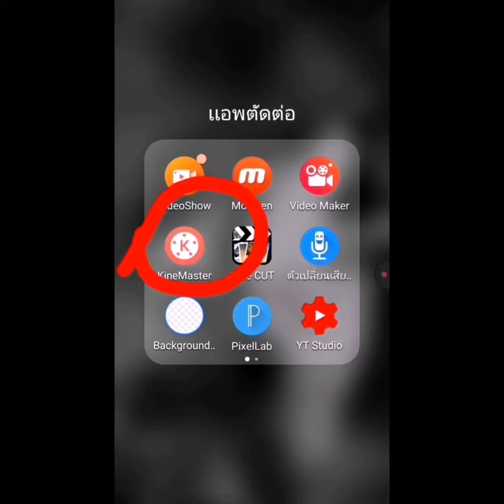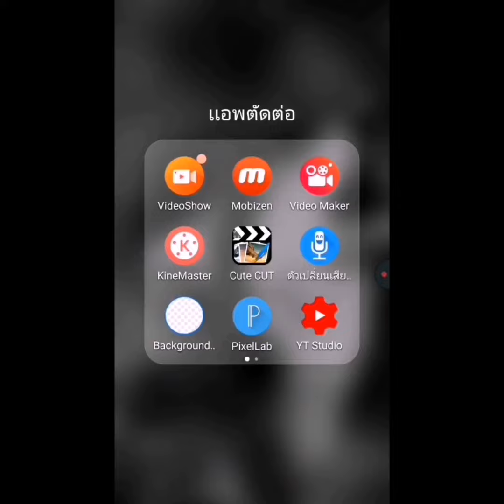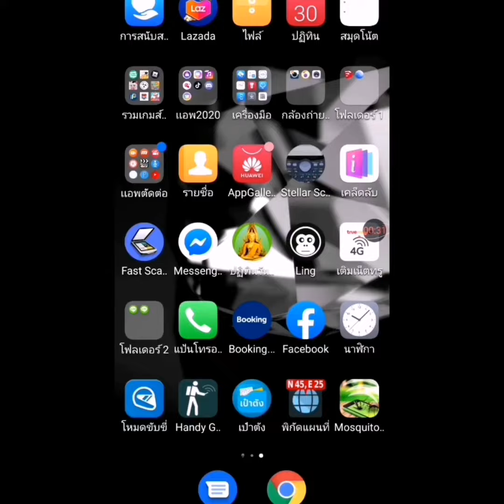สอนลบลายน้ำออกจากเเอพ"คายมาสเตอร์" ฟรี!!! ​